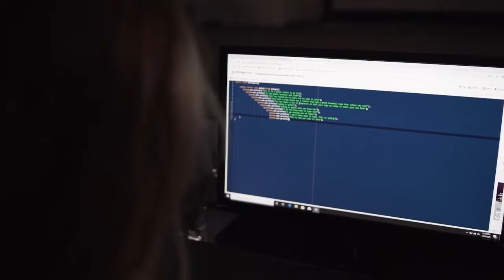Enterprise Vs Auburn Football 2020